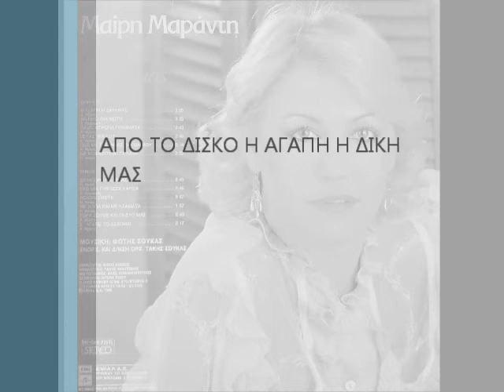mairh maranth-niwse prwta